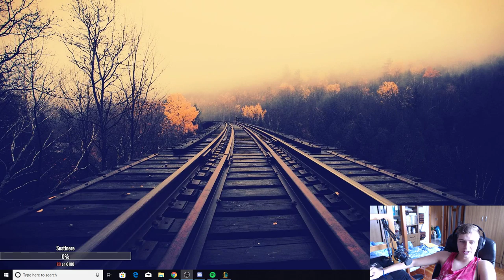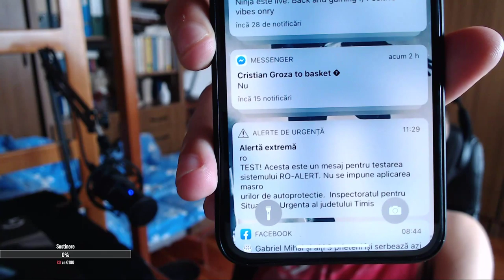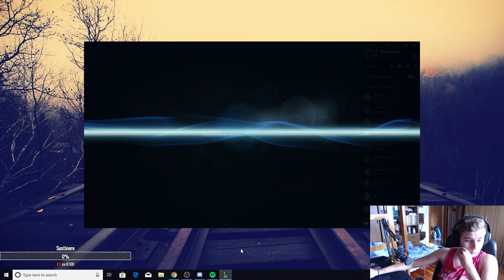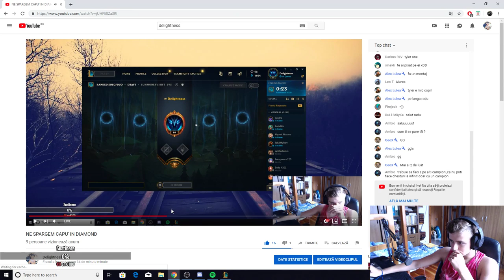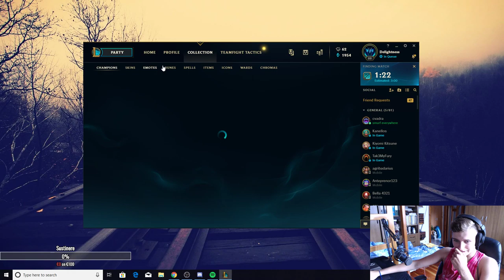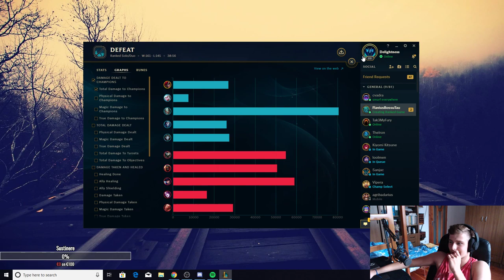NE SPARGEM CAPU' IN DIAMOND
Pentru moderator 5 euro